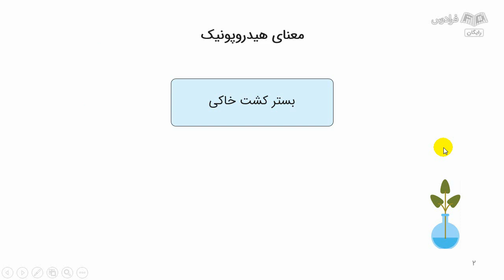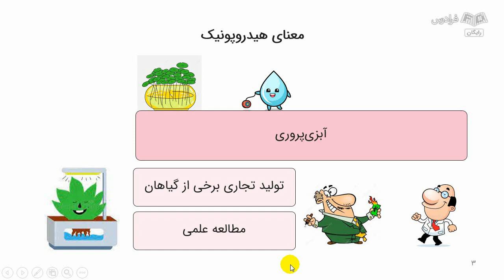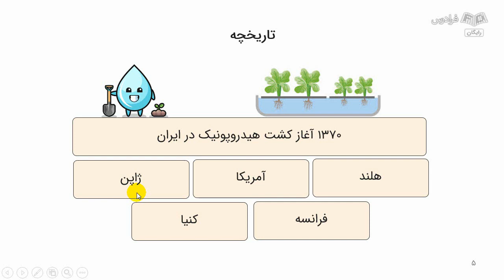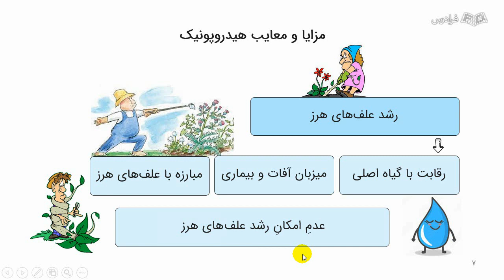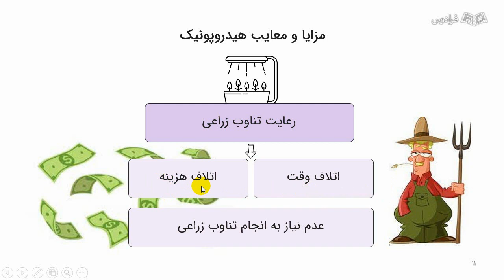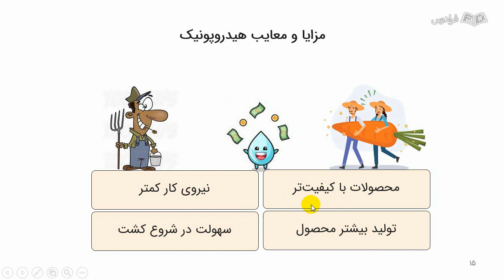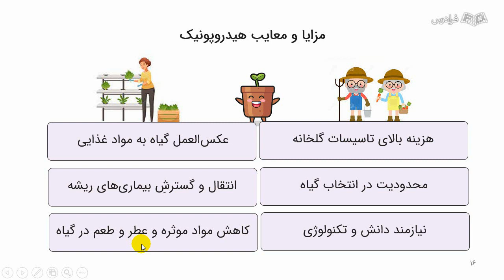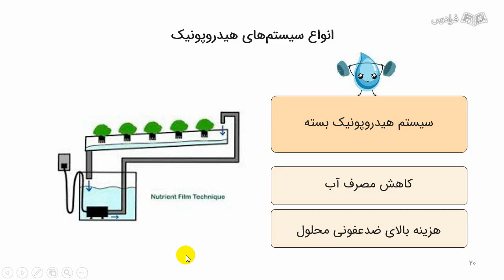آموزش کشت هیدروپونیک – کاشت گیاه بدون خاک و با آب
FaraDars: آموزش کشت هیدروپونیک – کاشت گیاه بدون خاک و با آب - (برای مشاهده نسخه کامل آموزش به لینک زیر مراجعه کنید)

0:00:00 درس یکم: معنای هیدروپونیک و تاریخچه
0:06:53 درس دوم: مزایا و معایب کشت هیدروپونیک
0:22:06 درس سوم: انواع سیستم‌های هیدروپونیک

کشت هیدروپونیک یک تکنیک کشاورزی برای رشد گیاهان بدون خاک است که با استفاده از روش‌های خاصی به رشد گیاهان با بهره‌وری بیشتر کمک می‌کند. امروزه کشاورزی هیدروپونیک (Hydroponic) به دلیل مزایای زیادی نظیر مصرف کمتر آب، نیروی کار کمتر و تولید محصول با کیفیت بالاتر در زمان کمتر در کشورهای پیشرفته مورد استقبال قرار گرفته است. هدف از ارائه این فرادرس کمک به دانشجویان و علاقه‌مندان و آشنایی بیشتر آن‌ها با تکنیک کشت هیدروپونیک است. این آموزش، به عنوان یک منبع اطلاعاتی مختصر، با زبانی ساده به شناخت و بررسی نحوه اجرای روش کشت هیدروپونیک می‌پردازد.

طبق آمار سازمان خواربار و کشاورزی آمریکا، تقریباً ۸۷۰ میلیون نفر در سراسر جهان به غذای کافی دسترسی ندارند که بخشی از آن به این دلایلی مانند افزایش جمعیت و به واسطه آن، کاهش زمین‌های کشاورزی و تبدیل آن‌ها به مناطق مسکونی، همچنین شرایط نامساعد آب‌ و‌ هوایی، غیر قابل پیش‌بینی بودن شرایط اقلیمی مانند خشکسالی و سیل، عملکرد کم محصولات کشاورزی و ضعیف بودن خاک‌های کشاورزی است. این امر موجب می‌شود تا کشاورزان به خاک‌ورزی و استفاده از کودهای شیمیایی بیشتر روی بیاورند. همه این مسائل موجب شده است که نیازمند تولید مواد غذایی بیشتری باشیم. از این رو، تکنیک‌های جدید و کم‌هزینه‌تر با عملکرد بیشتر برای تولید محصولات کشاورزی امری ضروری است.

با روش کشاورزی هیدروپونیک، گیاهان بدون خاک و در یک محیط غنی از مواد مغذی مبتنی بر آب رشد داده می‌شوند و این راه‌حلی مناسب است که می‌تواند برای هر محصول کشاورزی اجرا شود. در این روش، در مقایسه با کشاورزی معمولی و مبتنی بر خاک، گزینه‌ای پایدارتر خواهیم داشت که علاوه بر اینکه از نظر زیست‌محیطی مناسب است، از نظر اقتصادی نیز مقرون به صرفه بوده و به زمین کشاورزی کمتری نیز نیاز دارد.

آموزش کشت هیدروپونیک – کاشت گیاه بدون خاک و با آب - (برای مشاهده نسخه کامل آموزش به لینک زیر مراجعه کنید)